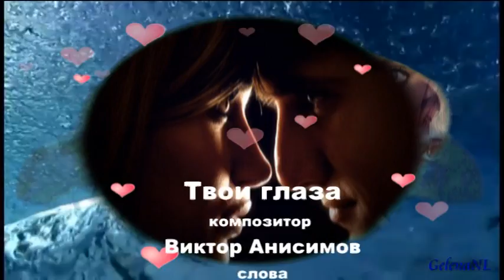Твои глаза слова Л Олифсон Цереня муз В Анисимов исп А Линд